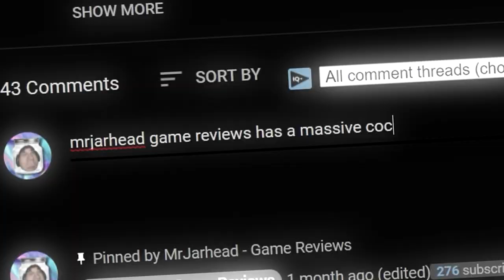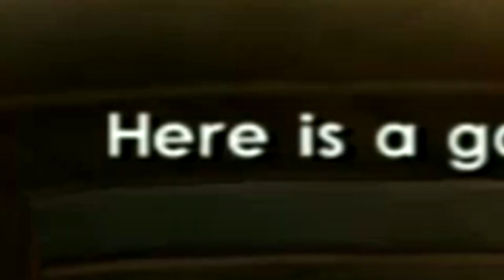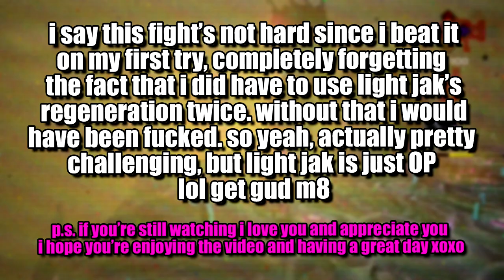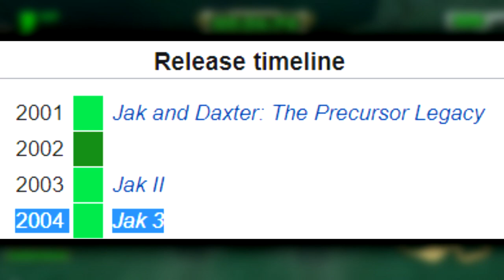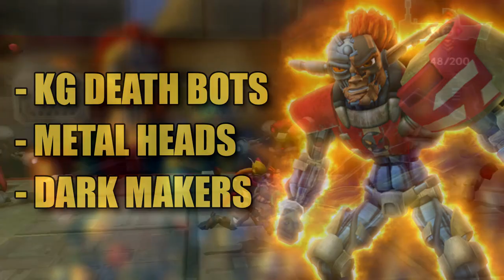Why Jak 3 Was A Mess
► TIMESTAMPS ⏱️

0:00 Intro, Hope You Enjoy The Video :)
0:23 Welcome To Aspargus
2:54 Combat Overhaul
7:26 Dark VS Light... And Daxter's Here Too
10:00 First Boss
10:29 Jak's A Moron
11:05 Some Really Good Shit (and the second boss)
13:10 Jak 2 DLC (great music btw)
15:10 He Lives! (third boss)
16:22 It's The End Of The World As We Know It 🎶
17:35 More REALLY GOOD SHIT
18:32 SAD SHIT
20:59 Best Part Of The Whole Series No Cap
22:27 Final Boss And Ending
25:03 Concluding Thoughts

► ABOUT JAK 3 🎮

Jak 3 is an open-world platform shooter developed by Naughty Dog. One year following the events of Jak 2, Jak is exiled to  the desert outside Haven City, and is rescued by citizens of the rogue Spargus City. Jak must prove his worth to the people of his new home, as well as defeat the new impending threat, the Dark Makers.

► MY EQUIPMENT! 😈

🎙 Audio: Rode NT-USB w/ Voicemeeter Banana
🖥 PC: Lenovo Legion Y520
🎨 Graphics: Adobe Photoshop CC 2019
🎞 Video editing software: Sony Vegas 15

► CREDIT TO 🔽

► PLEASE REMEMBER! 🙇🏻‍♂️

- MrJarhead